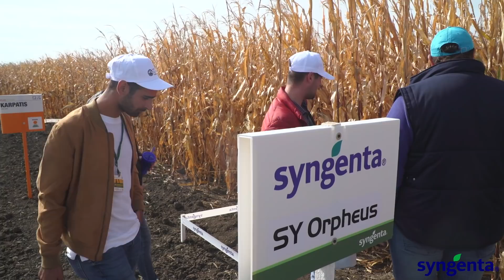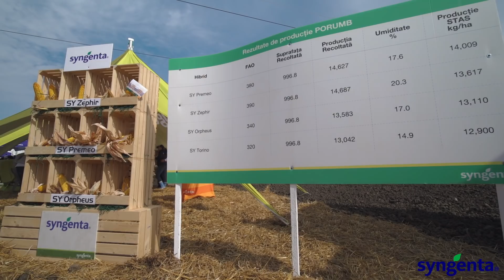Testimonial porumb Syngenta - Cristian Stoica